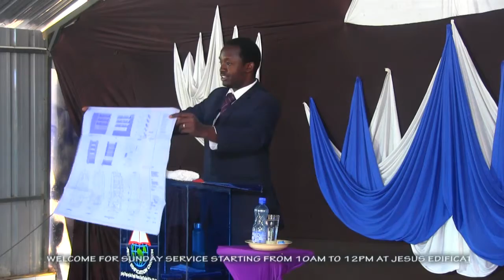Blue Print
BLUE PRINT of God with  Pst. Eng Peter Thuku of JESUS EDIFICATION CHURCH